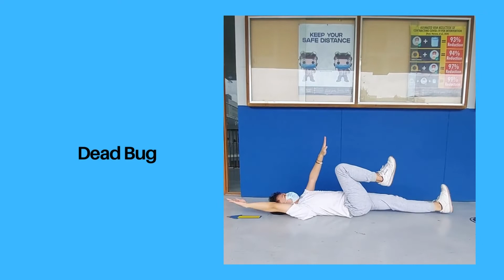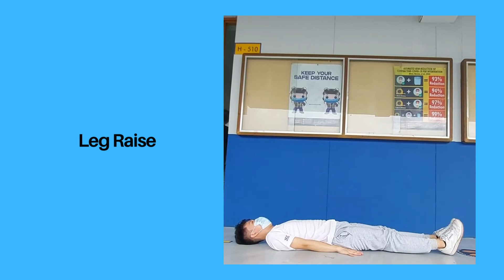Finals PT 5: 10 Core Exercises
Final PT5: 10 Core Exercises By Soriano, Elder V. 101GA

Platform Used:
Canva.com